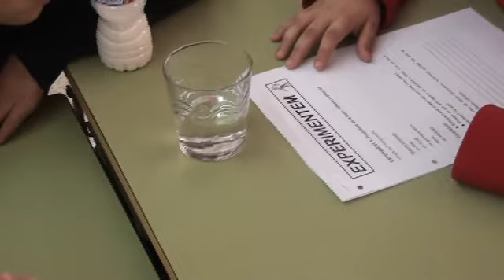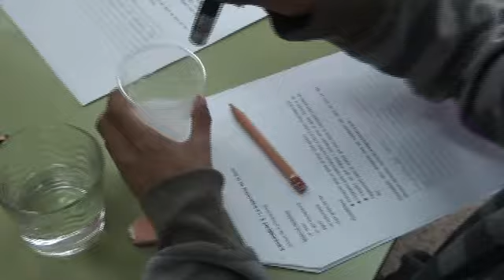propietats de la llum reflexió i refracció 6 b movie